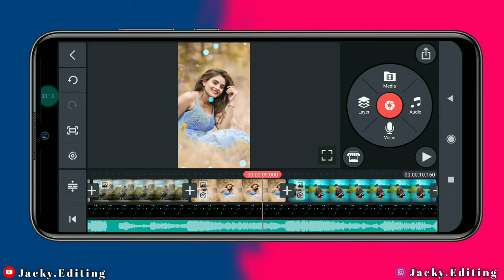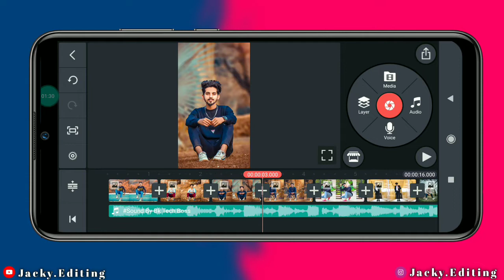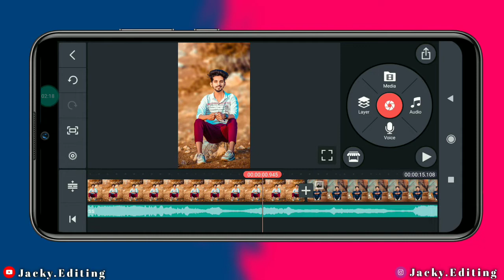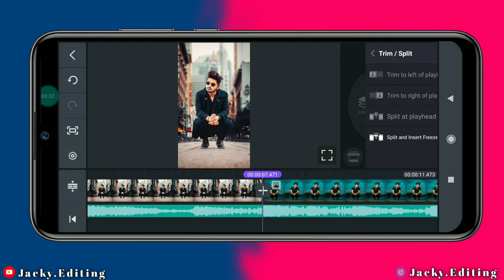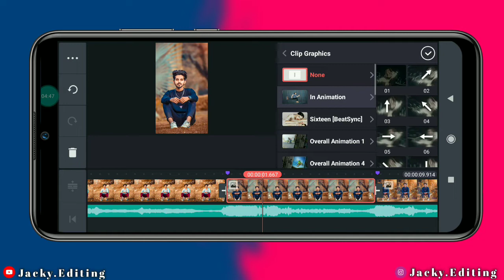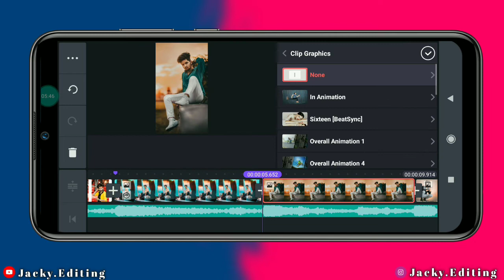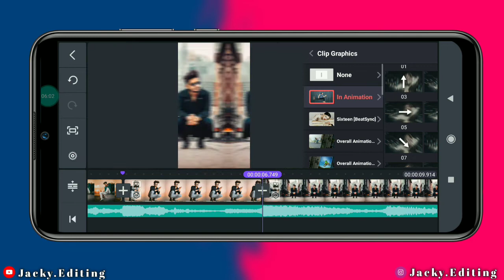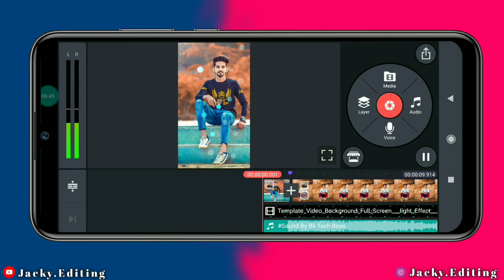Chand Wala Mukhda Leke Reels | Viral Reel Video Kaise Banaye | instagram trending reels editing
🔰 Hello Friends Aaj Ke Eash Video Me Mene Bataya Hai Ki New Trending Instagram Reels Editing In Kinemaster

🔰: All Matterial

🔰: Video KO Pura Dekhe Video Me Bataya Gya Hai